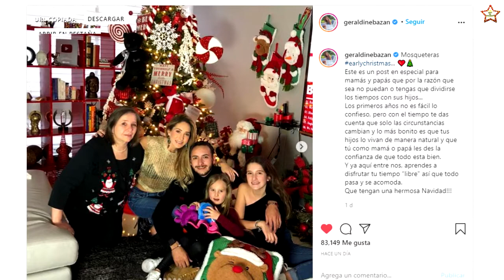El nuevo escándal0 de GABRIEL SOTO provoca que GERALDINE BAZÁN proteja más a sus hijas